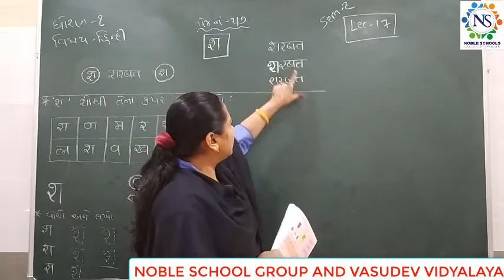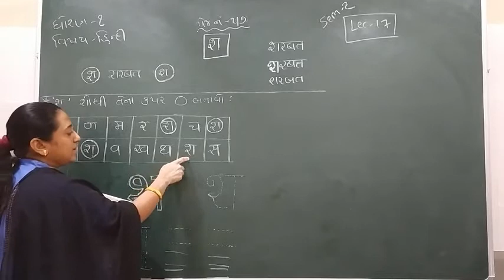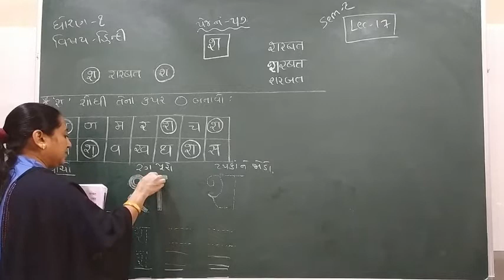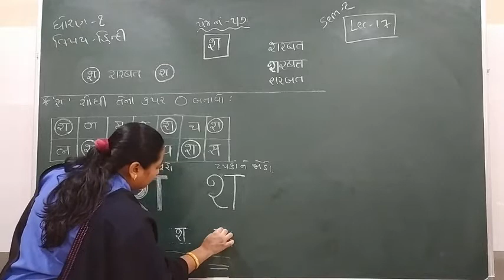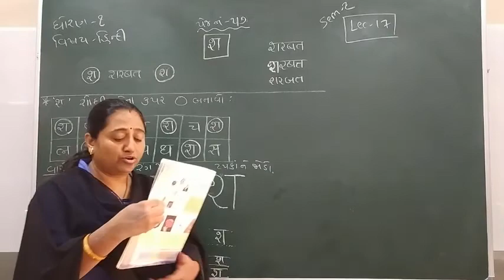Standard - 1 Hindi Semester - 2 Lecture - 17 byTruptiimadam